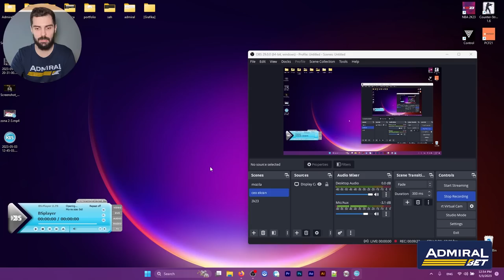Sa Niskog Posta - Kako je zonska odbrana zaustavila Partizan...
Real Madrid je savladao Partizan u trećoj utakmici šutem Gosa za pobedu. Kako su uspeli da savladaju crno-bele pogledajte u analizi...

Novi Bonus Dobrodošlice je tu, ovoga puta može i bez depozita! Kreiraj i verifikuj svoj nalog na AdmiralBet online platformi i preuzmite 1000 Dinara Bonusa koje možete koristiti za Sportsko klađenje ili Slot!